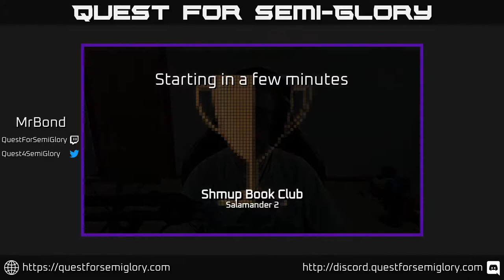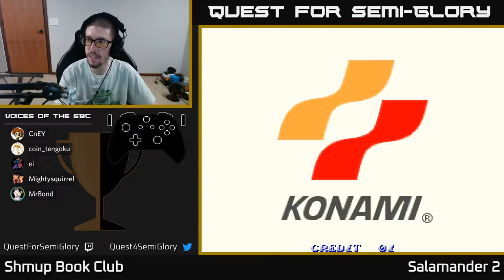Shmup Book Club, Jul 2021 - Salamander 2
Salamander 2 (1996, Arcade)